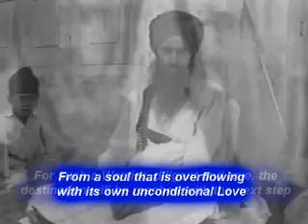Jarnail Singh Bhindranwale: "Freedom fighter of the Sikhs"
In june '84 Indira Gandhi sent more then 10,000 soldiers into Punjab for a showdown with Jarnail
Singh Bhindranwale and the Sikhs.

She thought that the Sikhs would fall on their knees and beg for mercy by seeing so much soldiers.
But no, the Sikhs fought so gallantly that only a handful of them fought against more then 4,000 soldiers in the Holiest Shrine of the Sikhs in Amritsar for 5 full days.
When all means had failed the Indian army bombed the battlefield and threw chemical gas into the Holies Shrine plus attacking the Shrine with tanks.
Only then the Sikhs could be defeated. What a great injust was done by the so called secular India.
What Bhindranwale did for the Sikhs will never be forgotten. He gave the world an example of how a Sikh of Guru Gobind Singh Ji should be.

Raj Karega Khalsa!